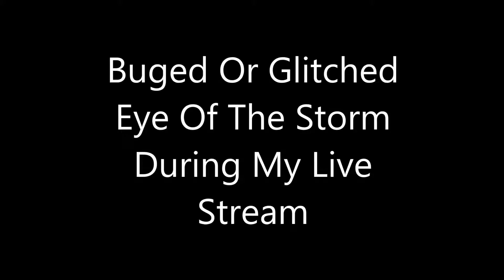Bugged Eye Of The Storm